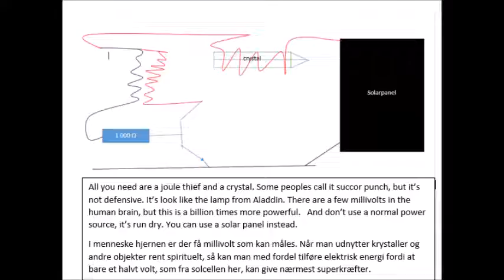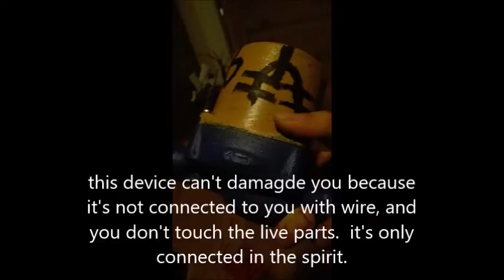how to make a magic lamp from scrap.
powerfull device.
her noget effektivt til at forstærke "loven om tiltrækning"